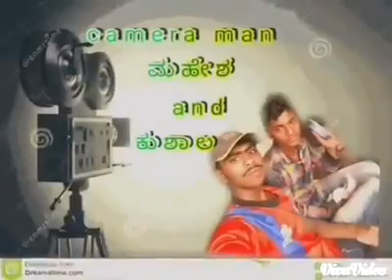TRAILER - ಕೇರಳಿದ ಸಿಂಹ movie H D Roking Caming son